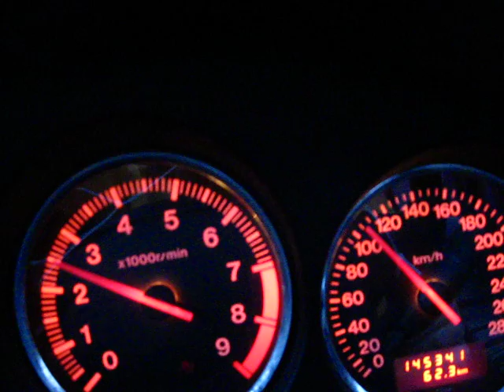RX7 FD3S acceleration 200km/h (STOCK)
some highway pull and cruising around the city